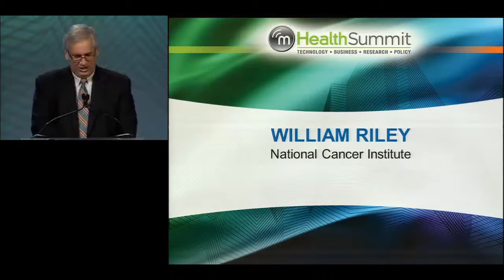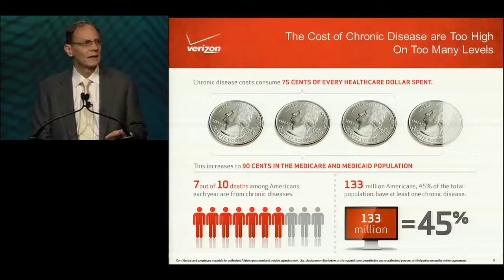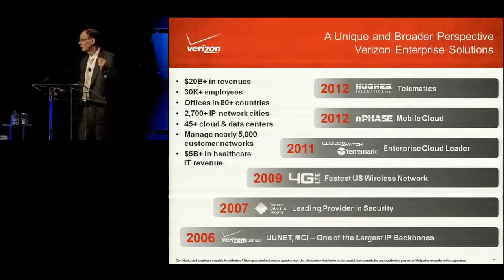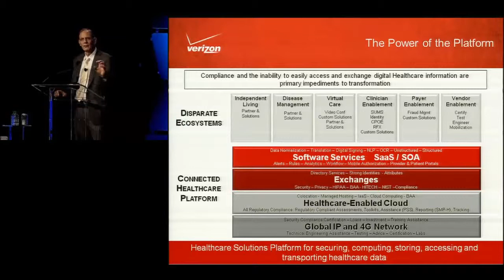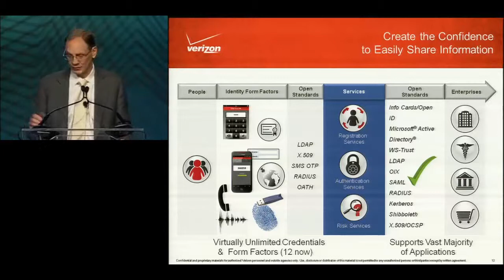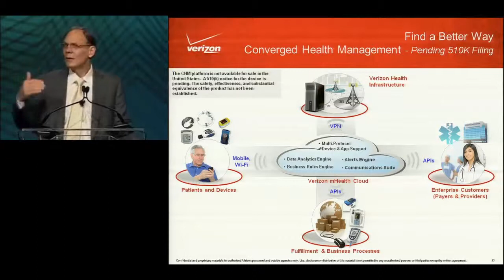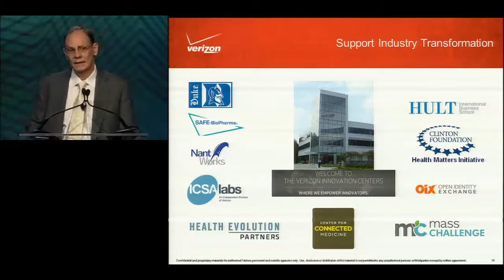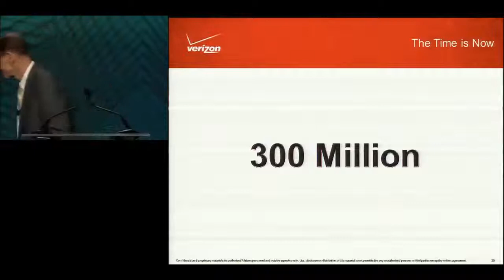Morning Keynote: Peter Tippett